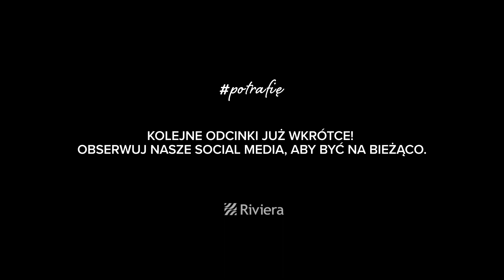Maciej Dębski Odc.4 Dlaczego w cyfrowym świecie ważne są relacje osobiste?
W ostatnim odcinku serii „Potrafię” nasz ekspert Maciej Dębski opowie Wam dlaczego w świecie cyfrowym ważne są relację osobiste. Jak dobre relację między rodzicem a dzieckiem mogą pomóc w życiu z nowymi technologiami. Dobre relację wpływają na regulację emocji, dają poczucie bezpieczeństwa oraz poczucie akceptacji. Tego i wiele więcej dowiedzie się w nowym odcinku „Potrafię”.